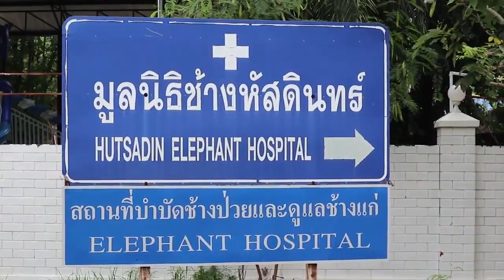Why You Shouldn't Ride Elephants In Thailand.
DON'T WATCH THIS UNLESS YOU'RE PREPARED TO BE SICK ** ** THIS WHY YOU SHOULDN'T RIDE ELEPHANTS IN THAILAND!   If you are preparing a trip to Thailand and have any intention of riding elephants, please educate yourself first on how they have been trained for you to ride them. The video I have made today is from the Hudsadin Elephant Sanctuary in Hua Hin an honorable elephant sanctuary that is in the transition phase of turning into a establishment similar to the Elephant nature park in Chiang Mai, and also the Phuket Elephant Sanctuary. It takes a long time to change from regular elephant tourism into a proper full non profit sanctuary and the volunteers at Hudsadin and doing everything they can to keep Thai family livelihoods intact while this change takes place. The purpose of my video is to educate viewers thinking to come to Thailand and experience elephant tourism. In Hua Hin this is the only sanctuary that I can endorse so far, because they are really trying to achieve positive change to elephant tourism in this area. When they succeed they will mimic the likes of elephant nature park and that is a worthy cause to support in my opinion.

Some FAQs

A. No, but I am currently studying it at school.